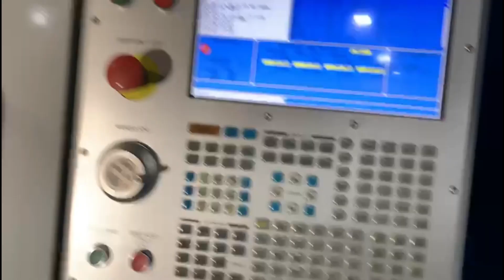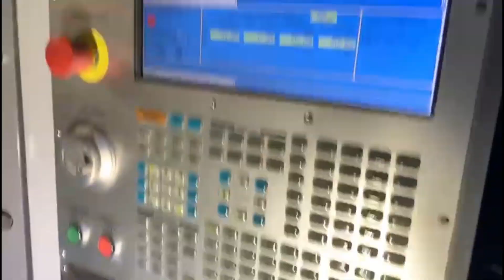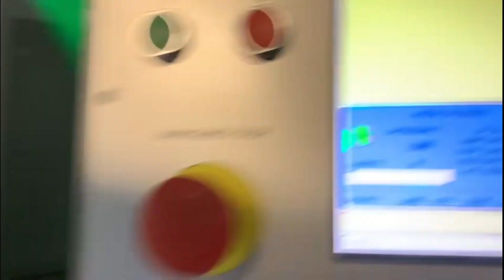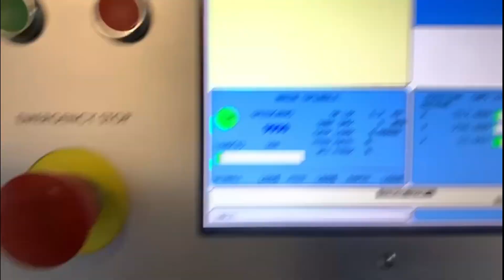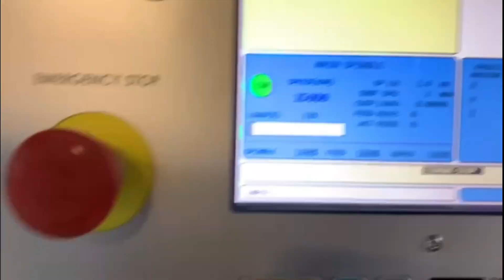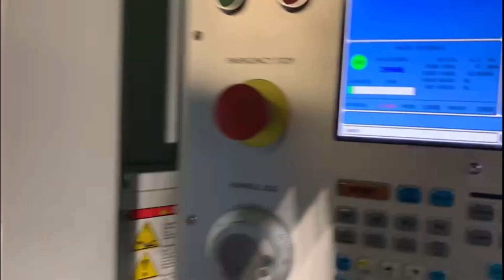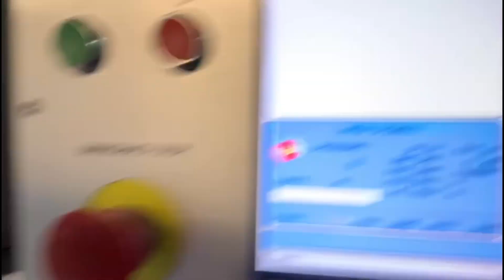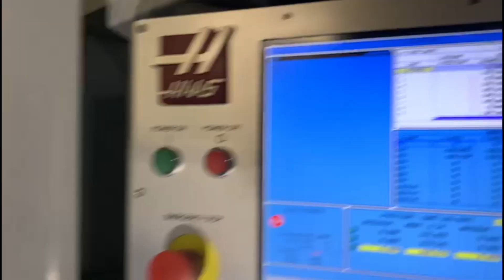2008 Haas OM-2A Vertical Machining Center for sale